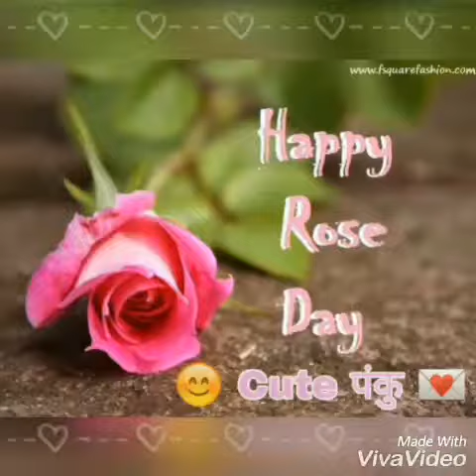Valentine Day _ Special _ 2018 _ - _ 😊 Cute पंकु 💌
😊 Cute पंकु 💌